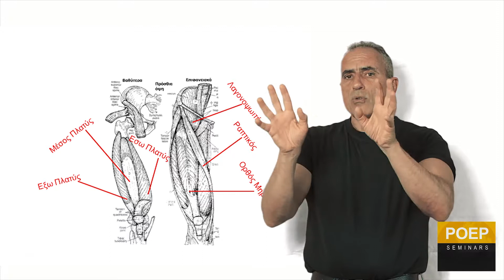POEP Video Promo